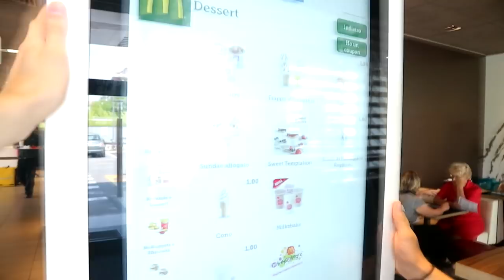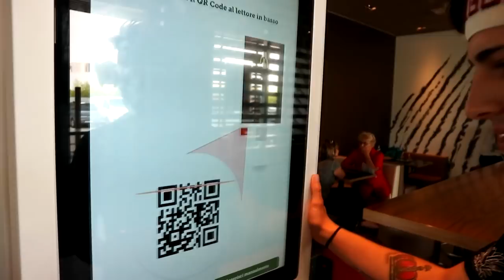BEVO PER 24H SOLO MILKSHAKE 🤢 *pericoloso*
Buonday ! Benvenuti in questo nuovo video, oggi berró per 24H solo Milkshake ! Lasciate un bel mi piace